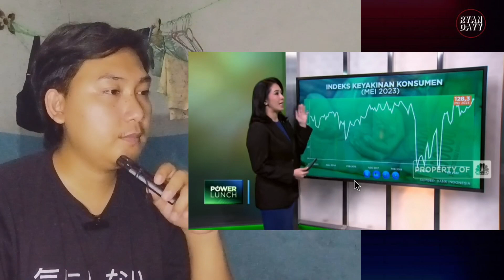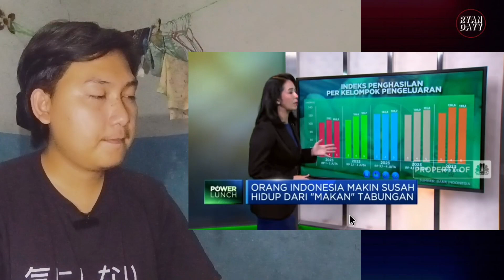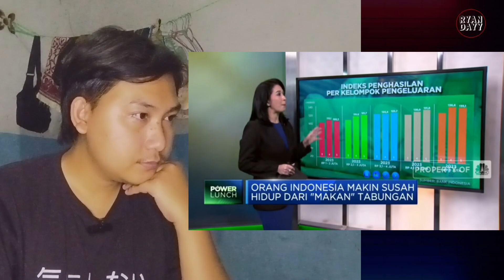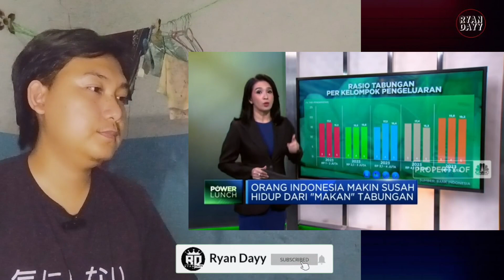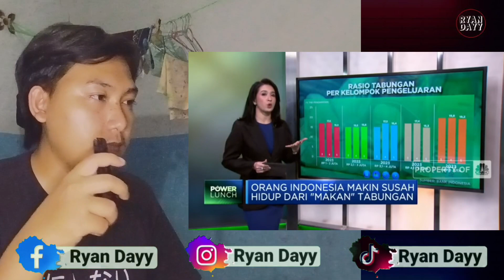Kehidupan berbeda rakyat menengah kebawah di Indonesia dan Malaysia...Manakah paling susah?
Kehidupan berbeza rakyat menengah kebawah di Indonesia dan Malaysia...Manakah paling susah?